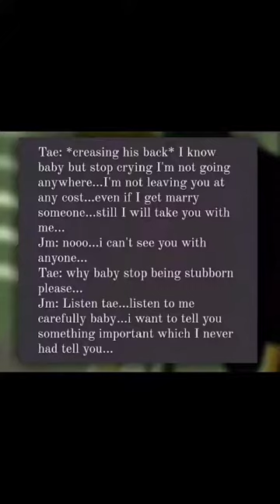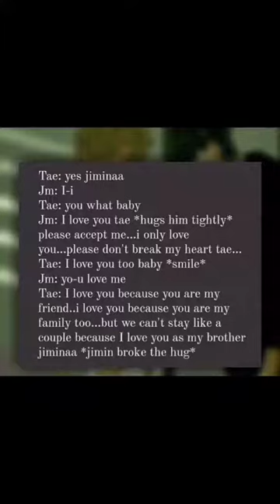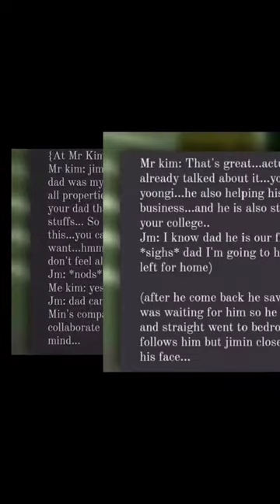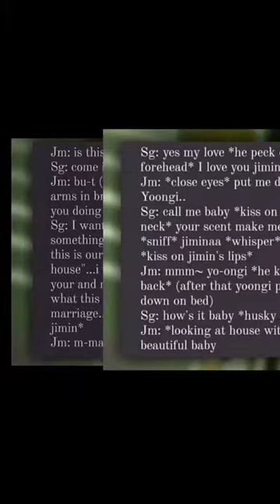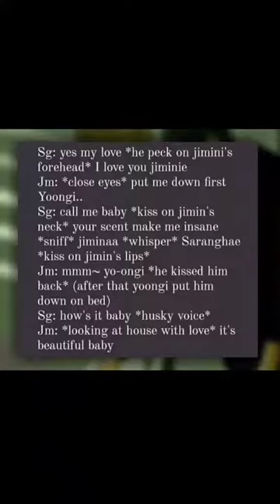taekook ff {Arrange marriage ep#8)I m sorry for late uploading it cz of college 🥺